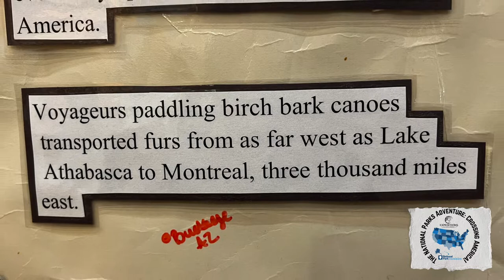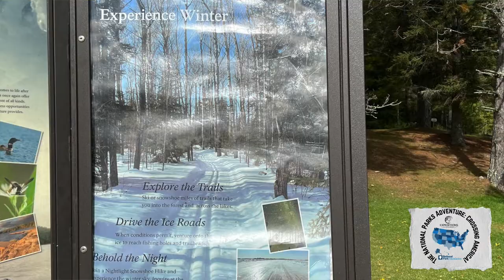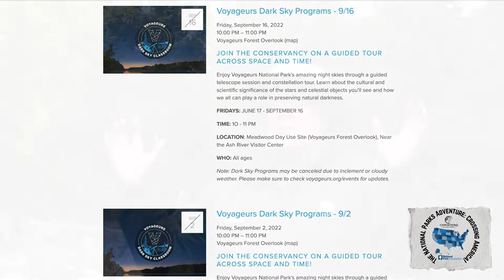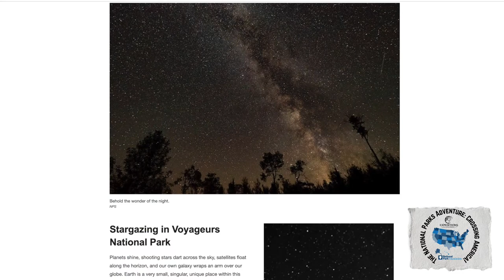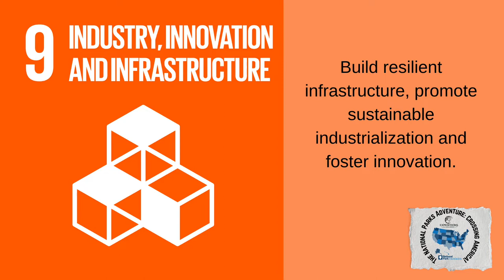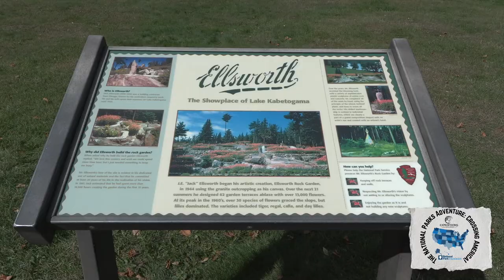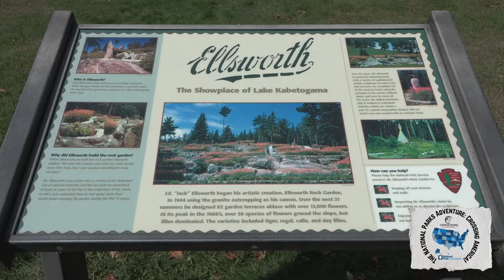The National Parks Adventure: Crossing America with Voyageurs National Park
Join Dr. Drizzle, Ranger Mark, and Dark Sky Expert, Jesse as we explore the wonder and beauty of Voyageurs National Park. The National Parks Adventure: Crossing America with Voyageurs National Park